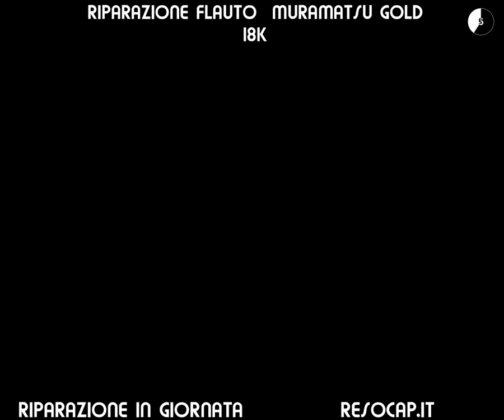RIPARAZIONE FLAUTO MURAMATSU GOLD 18K, ROMA, RIPARAZIONE IN GIORNATA, REPAIR FLUTE MURAMATSU GOLD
RIPARAZIONE FLAUTO MURAMATSU GOLD 18K, ROMA, RIPARAZIONE IN GIORNATA, REPAIR FLUTE MURAMATSU GOLD 18K